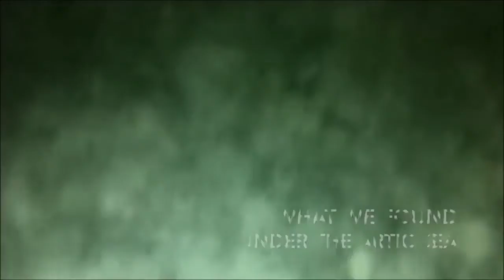Polar Expedition with IPX8 Smartphone Pouch, fit for iPhone and Samsung Galaxy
Polar Expedition with IPX8  Phone Pouch